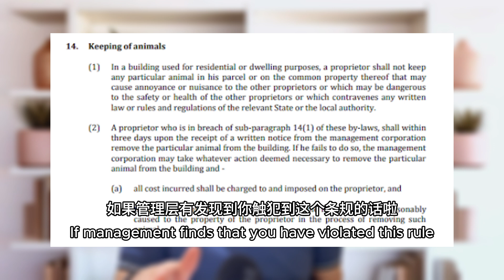🇲🇾公寓可以养宠物吗？会有什么问题？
买condo、买high rise，到底可不可以养宠物呢？🐱🐶
经过我做功课找到的答案，要看情况 😌

小红书号 Vincent0525